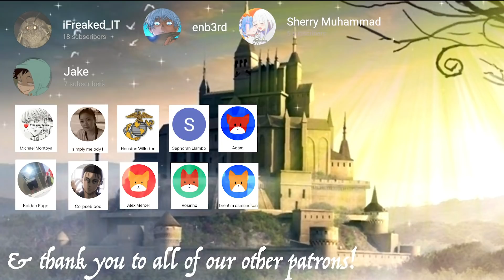JUJUTSU KAISEN EPISODE 24 REACTION!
“Accomplices”
The Cursed Wombs: Death Paintings, Eso and Kechizu, face off against Itadori and Kugisaki, but the two being to rot after they're bathed in the blood of Eso and Kechizu. Driven into a corner, Kugisaki hammers a nail into herself to activate Resonance and start a game of chicken with the brothers. Itadori refuses to stop and continues to attack Kechizu, but-- This whole mission began with one of Ryomen Sukuna's Fingers, so will Itadori, Kugisaki, and Fushiguro ultimately make it home to Jujutsu Tech safely?